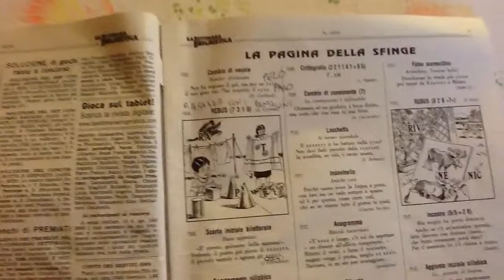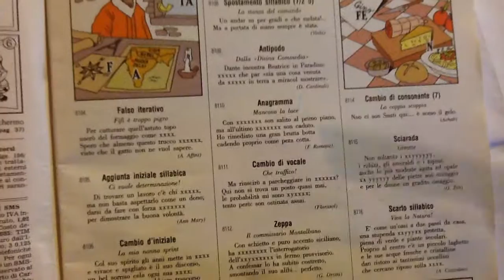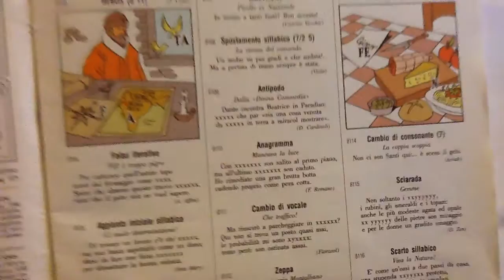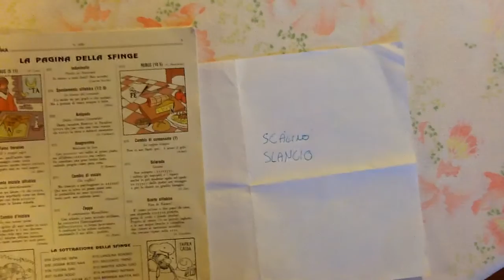Risolviamo con Marta un ANAGRAMMA della Settimana Enigmistica?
Sono veramente tanti gli anagrammi che in pochi secondi riusciamo a trovare con le parole che usiamo ogni giorno... Proviamo poi a risolverne uno pubblicato sulla Settimana Enigmistica... un gioco da ragazzi.